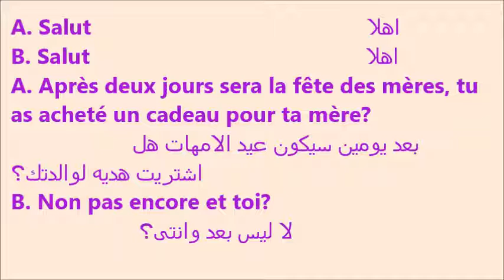dialogue 27 A l'occasion de fête des mères.(بمناسبة عيد الام)